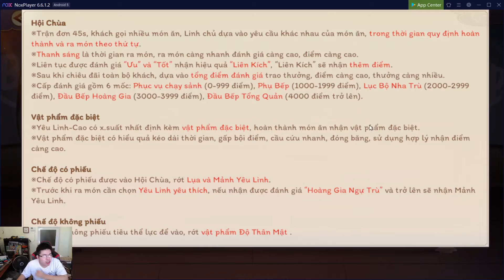Vân mộng tứ thời ca #20 Trù thần | Nguyen Viet Xuan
★ Nếu bạn muốn hỗ trợ mình chút chi phí thì có thể vào đây

★ Hôm nay cùng Nguyen Viet Xuan tìm hiểu về một tính năng đã ra từ khá lâu rồi mà chưa có thời gian làm đó là tính năng Trù thần trong game @vanmongtuthoica1431 nhé! Đây là một tính năng khá đơn giản đòi hỏi bạn phải nhanh tay nhanh mắt là chính.

★ Bạn mới biết đến kênh của mình và bạn thích xem những video mình làm thì nhớ like và đăng kí theo dõi kênh youtube cũng như page của mình nhé!